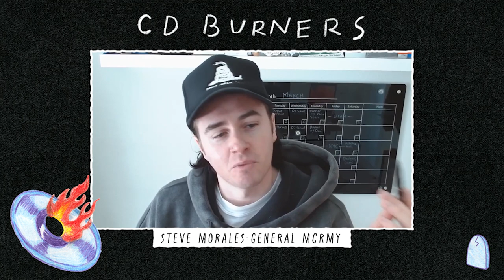The Black Parade by My Chemical Romance with Rob Cavallo & More | Episode 3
On this week's episode of CD Burners, T.J. and Morgan take a look at one of the most, if not THE MOST important and influential emo album of our time, The Black Parade by My Chemical Romance. Former Warner Bros Records Marketing genius and 'General of the MCRmy', Steve Morales stops by the pod to share some insight on the roll out campaign for this album. Legendary produce Rob Cavallo shared what it was like making this record and how he got that iconic piano sound.